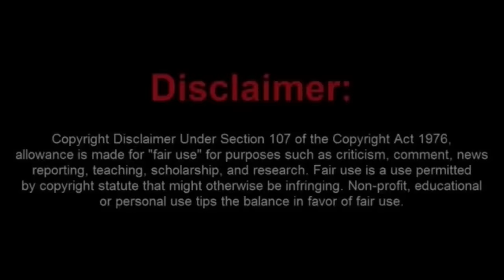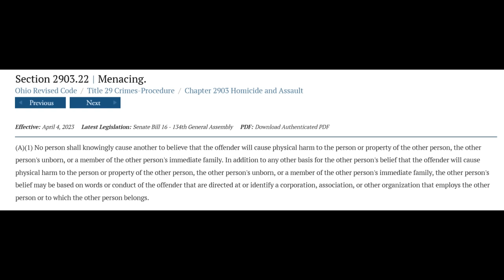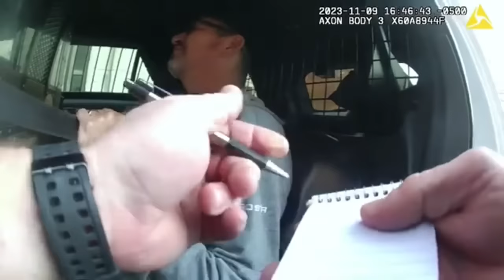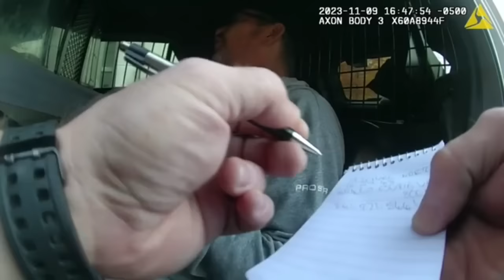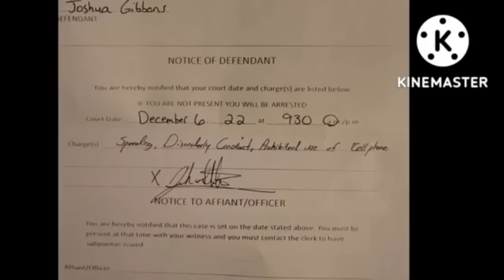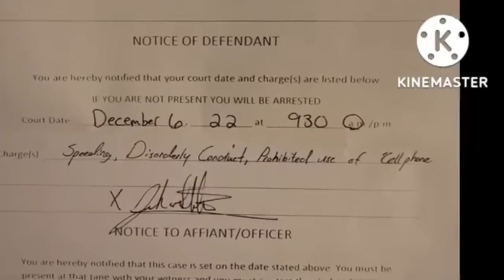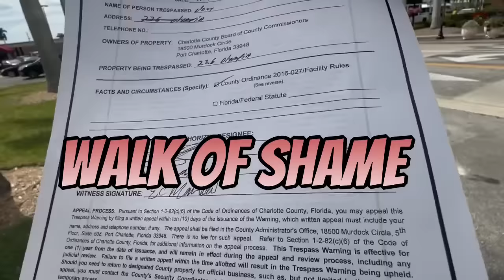Poor KULT News He just Can't Get Anybody to Respect Him as a Journalist